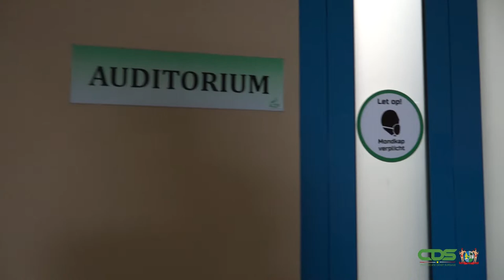ACADEMISCH ZIEKENHUIS STAAT STIL BIJ INTERNATIONALE DAG DER VERPLEGING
De Internationale Dag van de Verpleging wordt jaarlijks op 12 mei gevierd. In verband hiermee heeft het Academisch Ziekenhuis Paramaribo genomineerde personeelsleden van vier verschillende secties in de bloemetjes gezet. Daarbij werden ook de voedingsassistent, verloskundige, ziekenverzorgende en verpleegkundige van het jaar gekozen. Het gaat respectievelijk om Nathalie Pocornie, Suzylen Cairo, Sophia Beerstag-Plet en Jane Rodjan-Ravenberg.